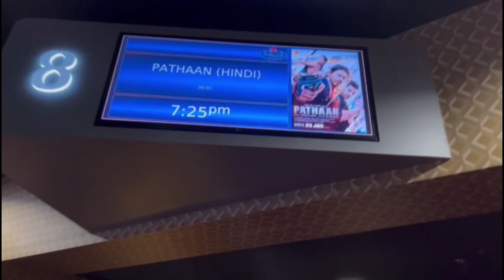Pathaan (2023) YRF Spy Universe:Malco Stage Cinema & Grill ,7930 Stage Rd, Bartlett, United States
About YRF Spy Universe:
YRF Spy Universe is a first of its kind cinematic universe of spy thriller films in India. The first film in the universe, "Ek Tha Tiger," starring Salman Khan and Katrina Kaif was released in 2012, followed by its sequel "Tiger Zinda Hai" in 2017. The third film in the universe, "War," was released in 2019 and starred Hrithik Roshan and Tiger Shroff in pivotal roles. The recent release Pathaan (2023) starring Shah Rukh Khan, Deepika Padukone and John Abraham is the fourth instalment in the spy universe franchise.

All the films of the Spy Universe are blockbusters with Pathaan being the all-time highest grossing Hindi film ever. The YRF Spy Universe is now one of the biggest IP’s in the history of Indian cinema. The next film from this franchise is Tiger 3 releasing this Diwali!

Malco Stage Cinema & Grill ,7930 Stage Rd, Bartlett, United States SHOW
MR.Muddassirs watch 1st movie in hall.